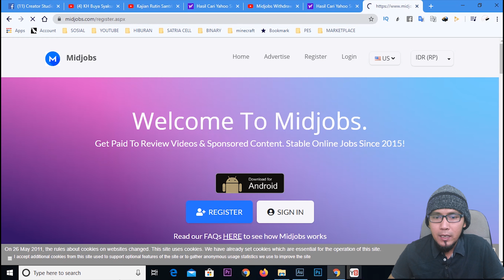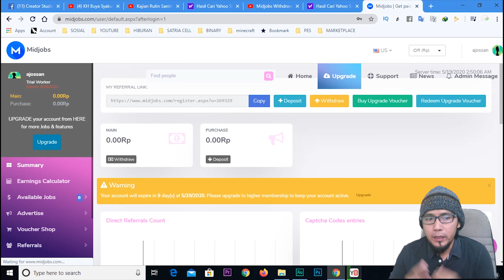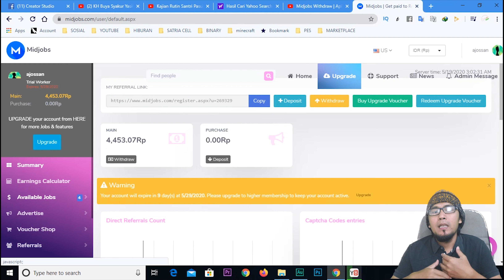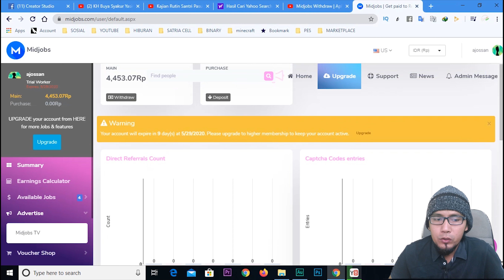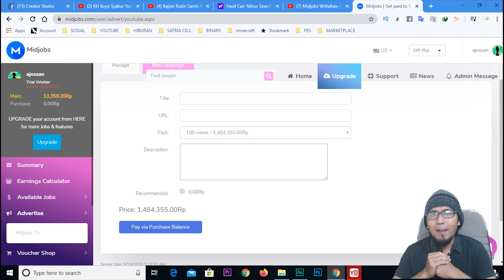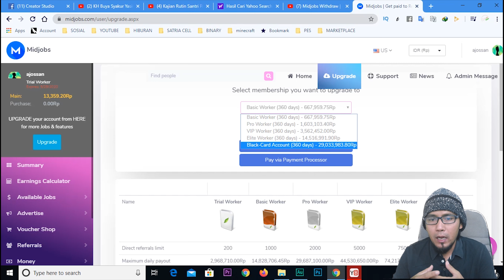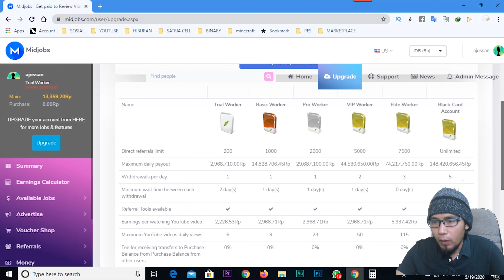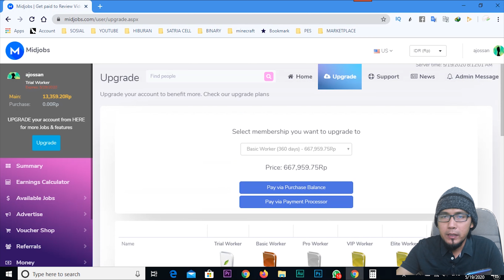Rubah Hiburan Jadi Penghasil Uang Tambahan $, Nonton Video YouTube Tapi Di bayar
Rubah Hiburan Jadi Penghasil Uang Tambahan $$$